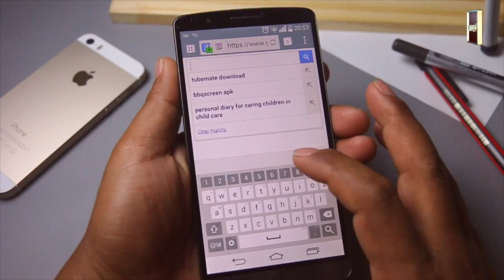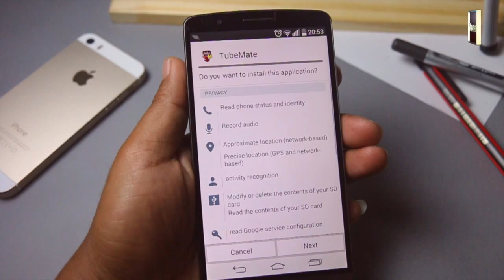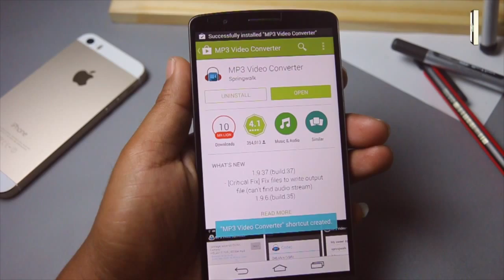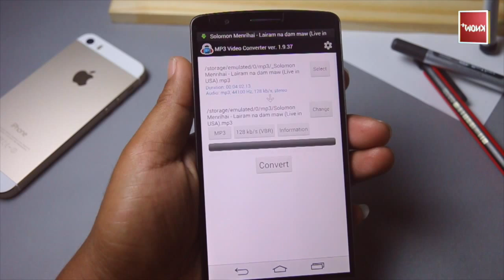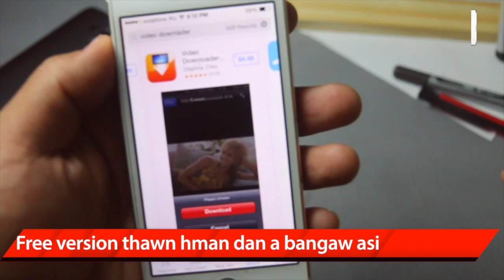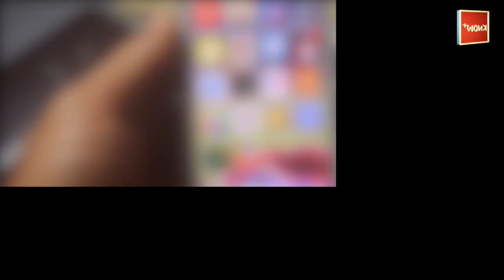KnowPlus : [Lai Tong] Phone ihsin video download dan #2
kan Phone ihsin YouTube ih a um mi ziangvek video, ziangti'n kan download ding ti pawl kan zoh tlang hnik pei.

Na hmuh mi le na theih mi hi, tha nati a si le zangfahten rak like ve aw,

Show: Know+
Host:
Malsawm Tluang, Jehu Lian.
Directors:
Bawi Nei Thang, Malsawm Tluang, Jehu Lian.
Category:
Science & Tech